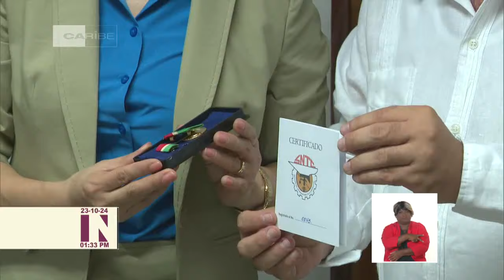Diálogo entre sindicatos de la construcción de Cuba y Vietnam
El miembro del Buró Político y secretario general de la CTC, Ulises Guilarte de Nacimiento, presidió el encuentro entre los sindicatos de la Construcción de Cuba y Vietnam, en el que ratificó su confianza en el fortalecimiento de la cooperación mutua, basada en los históricos lazos de amistad y solidaridad fomentados por sus líderes históricos Fidel Castro y Ho Chi Minh.